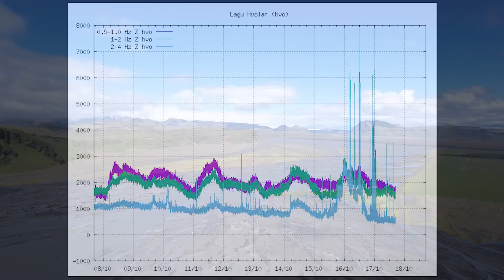Iceland Volcano Update - Unrest All Over the Country and Katla Volcano is Shaking Again.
We are experiencing rather strong and widespread seismic unrest in Iceland these days in addition to the glacier flood that has actually peaked.  It doesn't look like the flood is triggering Grimsvötn volcano this time, but Katla volcano is also teasing us with growing seismic activity so she glacier caves were shut down this weekend, but they have reopened now.

Channel support:
I appreciate all support since it's no easy task for me to work in this limited market from Iceland but it's a long term thinking behind the channel so i don't complain so much.
Channel support is however highly appreciated and need to help me to cover travel expenses going after footage for the channel.

Gylfi